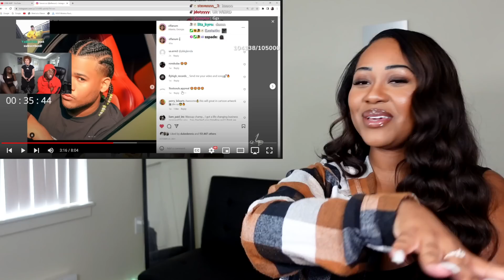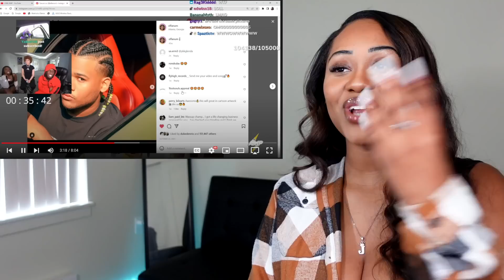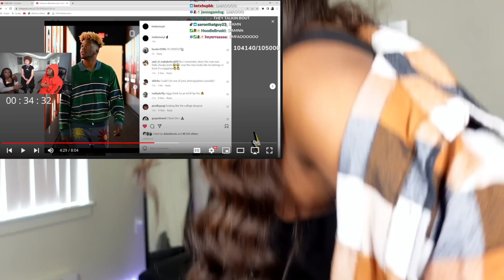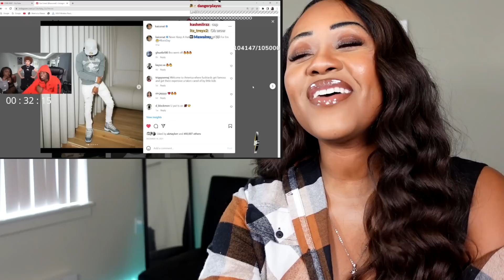Ice Spice Rates AMP Members REACTION!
What's Up Nelly Gang?! 🤪

⚡️FAQ:⚡️
📍Age- 24

New Videos: Tues, Thurs & Sat